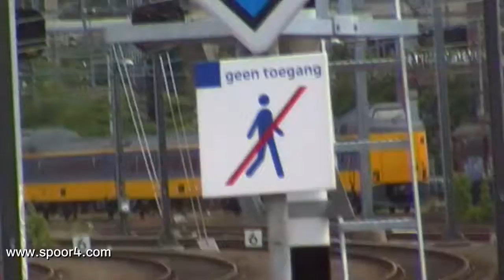Vertrek ICMm van Station Amersfoort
De Intercity (1700) naar Apeldoorn, Deventer, Almelo, Hengelo en Enschede.

17 juli 2012